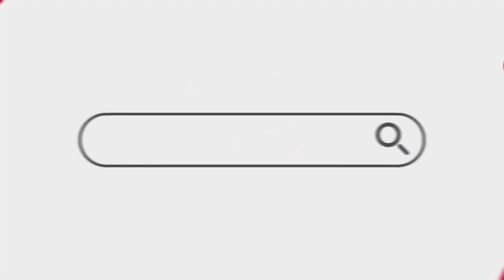Kijaandhow Anigu Nacnac ma ahiye isoo doono Xildhibaan Cabdiraxmaan Xoog.